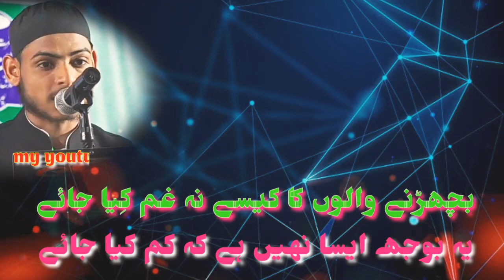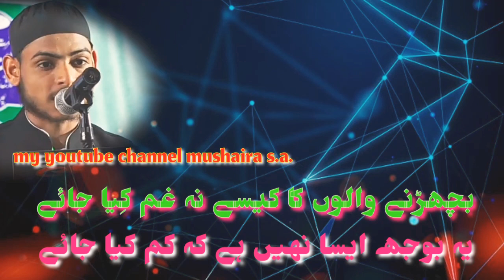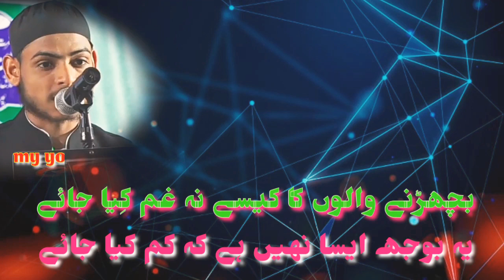بچھڑنے والوں کا کیسے نہ غم کِیا جائے....... बहुत ही शानदार kalam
اگر آپ کو ویڈیو اچھی لگی ہو تو
پلیز چینل کو سبسکرائب کریں
 اور ویڈیو کو ذیادہ سے زیادہ شیئر کریں